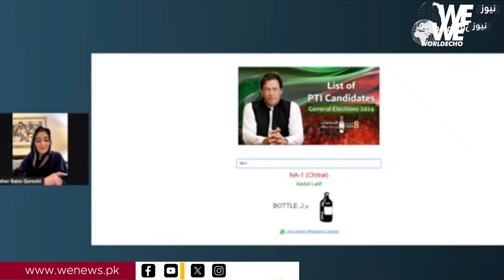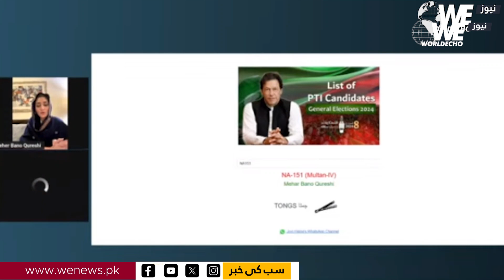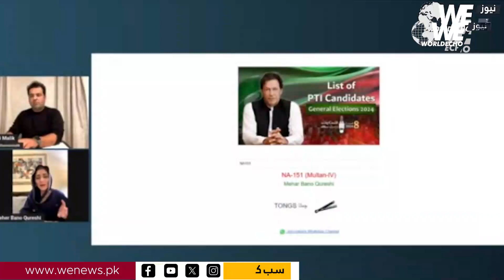Jhooto Sy Chitrol Karen Gy | Shah Mahmood's Daughter Bold Speech | PTI Candidate Virtual Convention